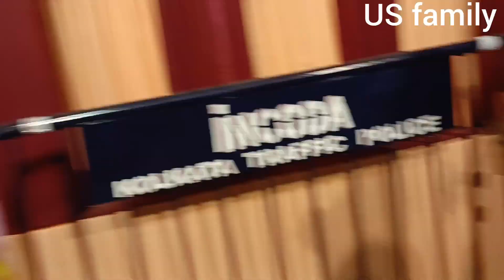Moner moto holo na aj😔hindi love vxfacttichz insideout new youtube baby🥰